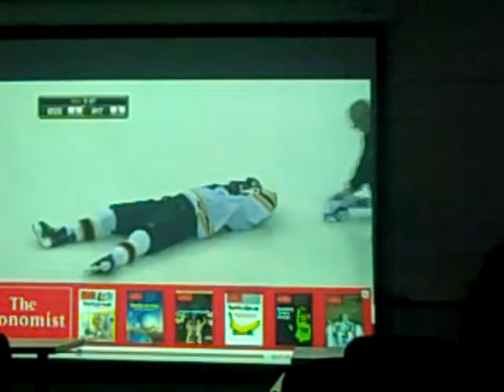Joe Harcharik--Persuasive.MP4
Persuasive Speech